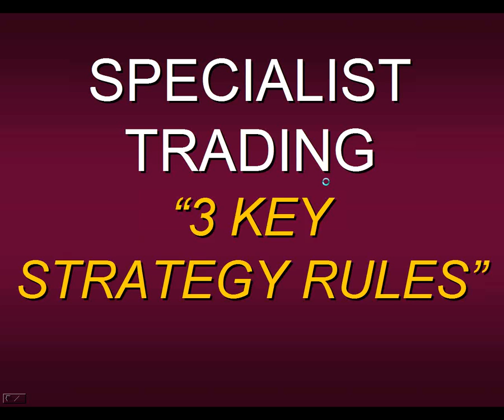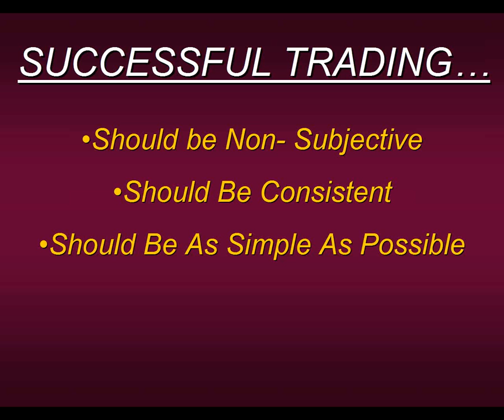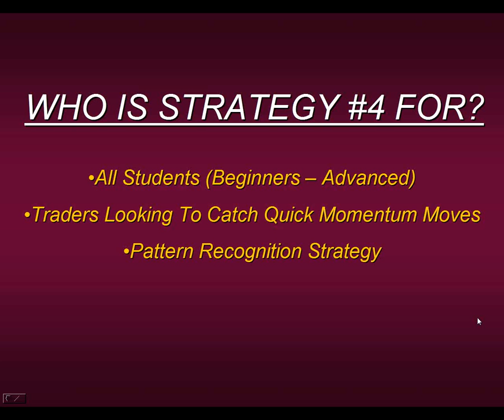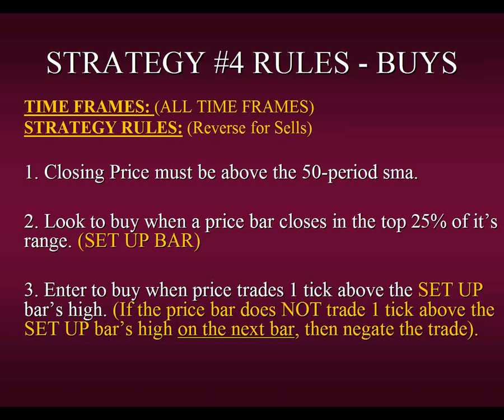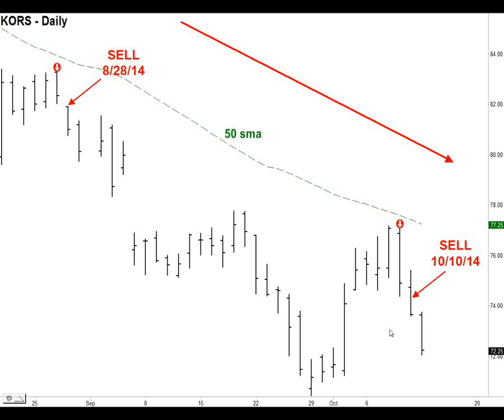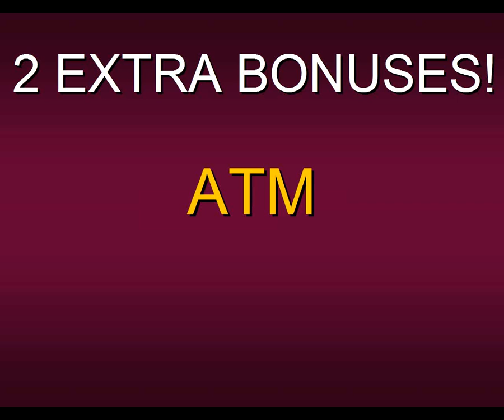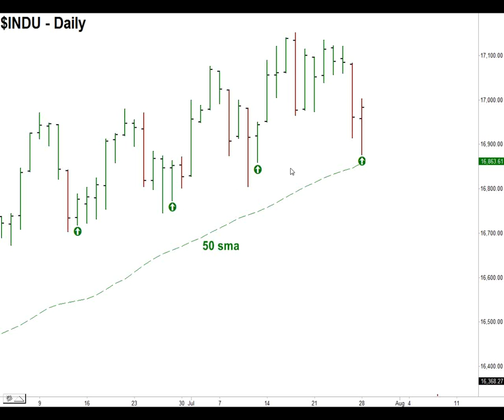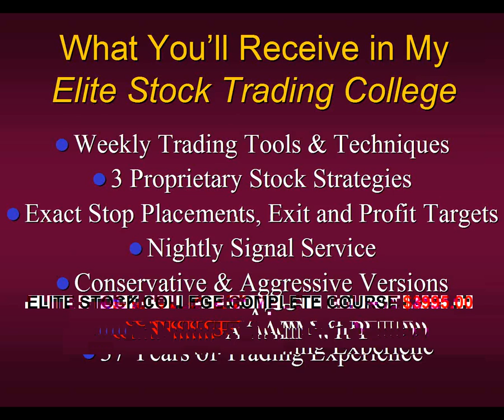Steven Primo Reveals The Rules To One Of The Strategies In His New Elite Stock Trad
Steven Primo